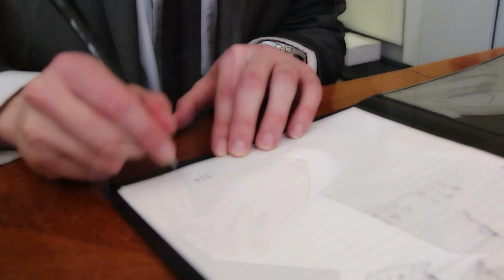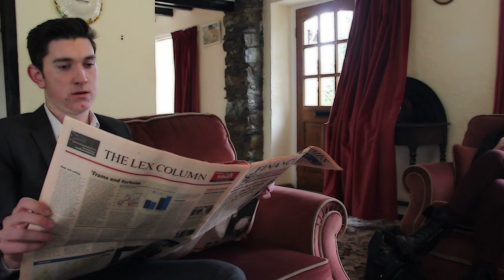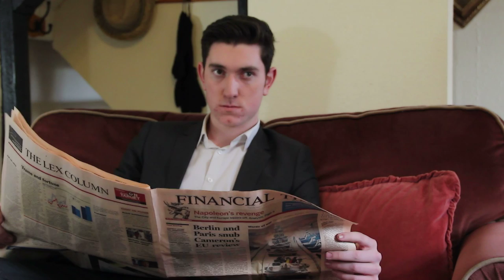Safe House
With their lock-breaker, Bergmann, dead and the £2 million briefcase unopened, tension is high at Brannigan's 'Safehouse'...

Winner of 'Best Fiction Film' in the IOM Film Festival Short Competition 2013

(Warning: Contains some bad language)

In January this year, I decided in the face of an enormous heap of A level schoolwork, that this would be the best time ever to start planning to make a short film. By Easter I had assembled a great team of fellow RGS Sixth Formers and had the kind permission from a friend's grandparents to use their home for three full days (I'm still baffled by the luck and generosity) to film our claustrophobic crime drama script. The shoot ran surprisingly smoothly and after five months of editing, 'Safehouse' became a film - I hope you enjoy it.

Directed & Produced by:
Kyle Withington

Cast:
Chris Owen
Emma Watson
Luke Carroll
Dorian Amaral
Kyle Withington

Camera:
Jay Warren

Also with the invaluable assistance of:
Beckii Flint
Jack Hedges

Featuring the voice of:
Juan Shimmin